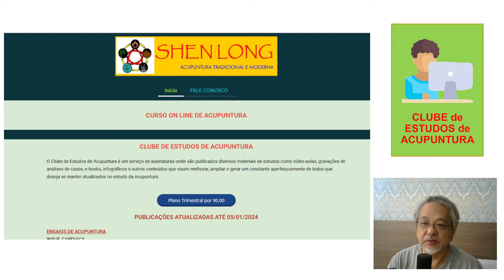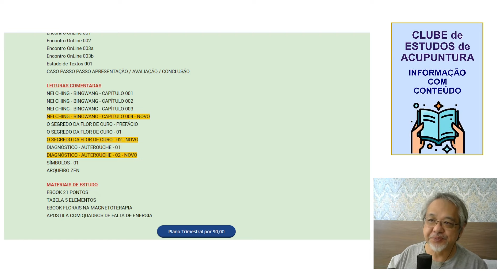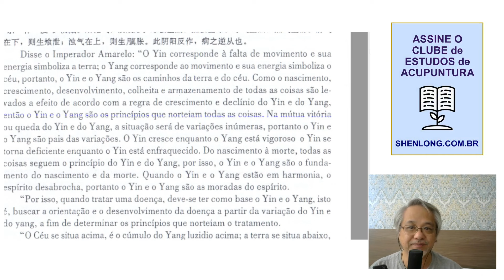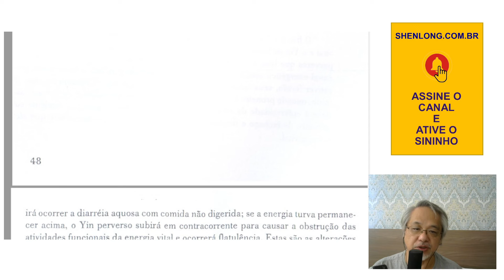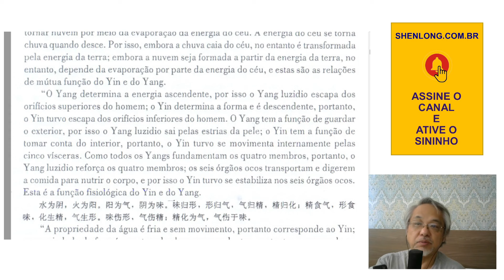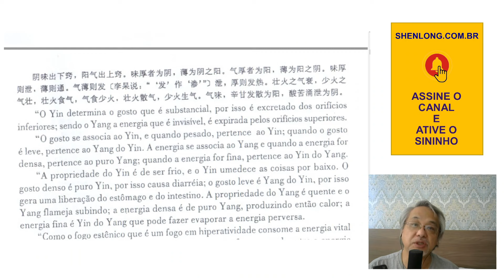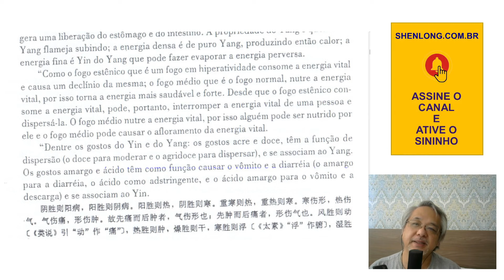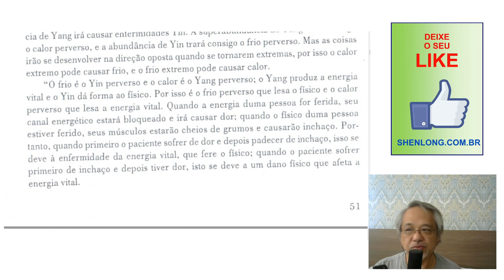Vou ler MENOS e vai ser MELHOR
Tem muita coisa repetida e outras que merecem um melhor detalhamento...aprender ACUPUNTURA é reconhecer o que não está escrito.
 CLUBE DE ESTUDOS DE ACUPUNTURA
CURSO ONLINE DE ACUPUNTURA
AJUDE O CANAL SENDO ASSINANTE DO CLUBE DE ESTUDOS DE ACUPUNTURA